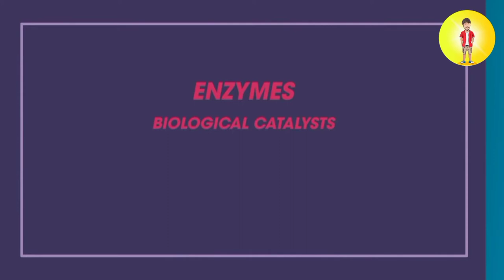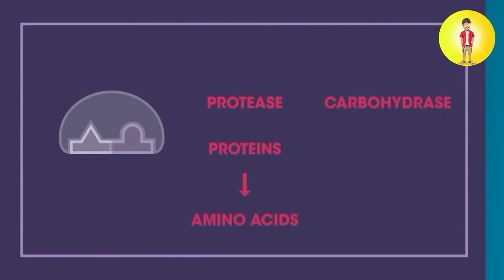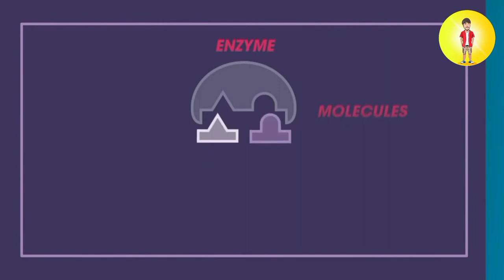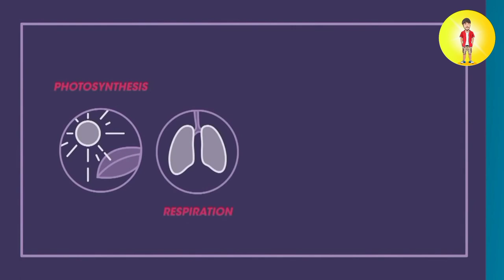What are Enzymes Urdu Biologo || خامرہ کیاہے || Pak Knowledge Tv